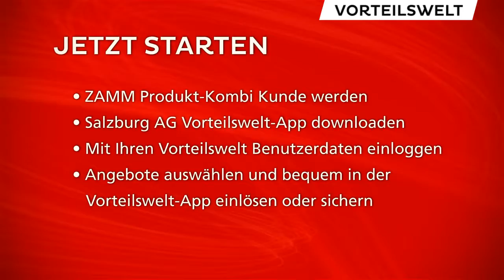Vorteilswelt, die Vorstellung | Salzburg AG Vorteilswelt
Vorteilswelt immer aktuell am Handy

- Exklusiv für ZAMM Kunden
- Laufend neue Angebote
- In Stadt und Land Salzburg

Chefredakteurin: Daniela Kinz
CvD: Markus Viertbauer (ST-KM)
Moderation/Sprecher: Markus Viertbauer